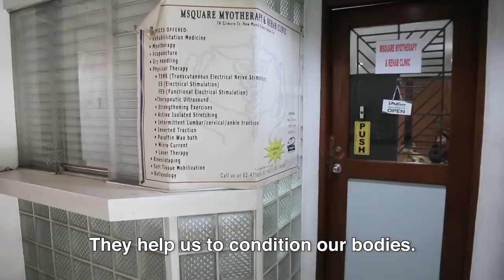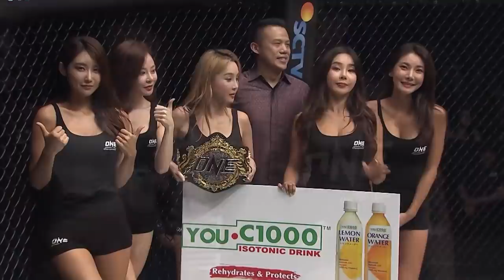Joshua Pacio & Rene Catalan’s Journey To ONE: MASTERS OF FATE | ONE VLOG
Join Joshua Pacio and Rene Catalan as they gear up for their upcoming ONE Strawweight World Title clash at ONE: MASTERS OF FATE. From Pacio’s cardio training to Catalan's physical therapy, follow the lives of these Filipino strawweight headliners in the lead-up to their explosive main event clash.